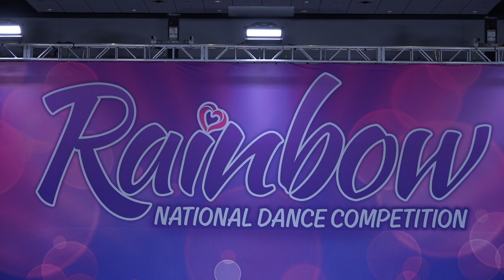IGNITE - "In My Room" - Aida Ismoilova - Choreography by Ale Roumains